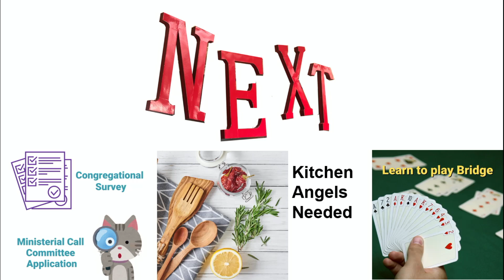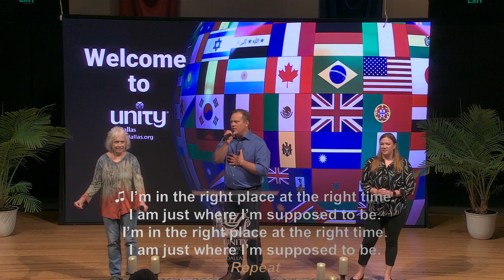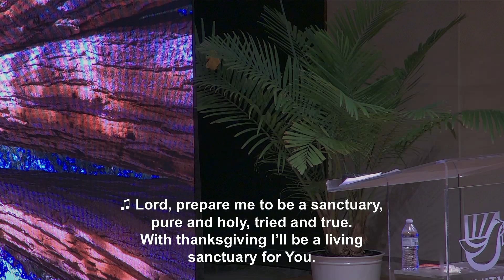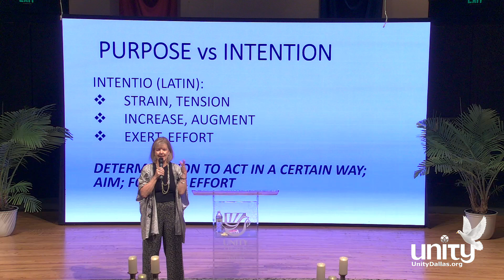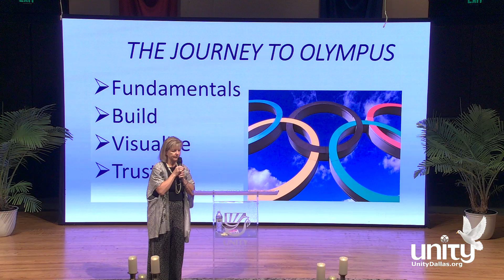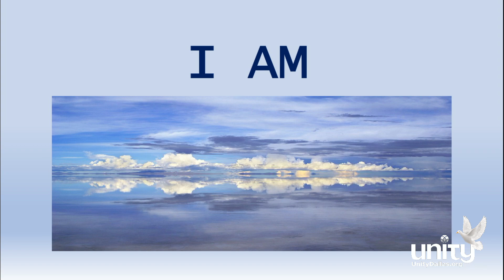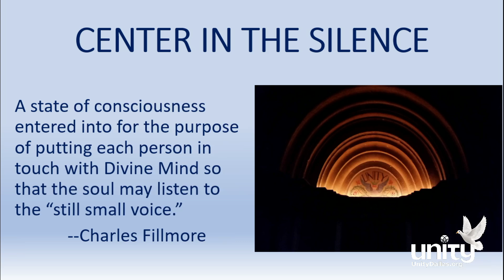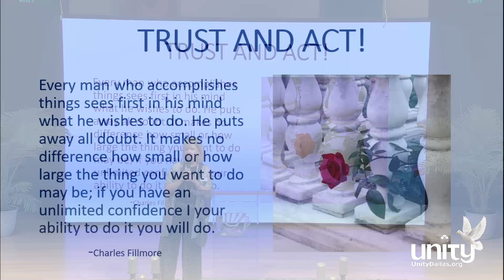“Sacred Intention: Taking it Higher!” Sunday Service with Lesa Walker, LUT, Aug. 11, 11 am CDT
Join us for our Sunday 11 am service with guest speaker Lesa Walker, LUT, as we discuss living a life of intention, not only in our physical manifestations, but in the realm of Beingness. Pick up the FREE new Unity booklet “Today I AM” and join us in 30 Days of Living with Intention.

The service includes chaplain Louise Ross taking us into prayer with Anne Sadovsky as platform assistant.

🎶The CommUNITY Singers sang “My Soul is Welcome Here” and “Sanctuary “. Guest artist Rhett Foster sang “Make Them Hear You” and “Beautiful City”. 🎶

Thank you for your continued support of Unity of Dallas and our community outreach including North Dallas Shared ministries and the SoupMobile.

“My Soul Is Welcome Here” - Daniel Nahmod